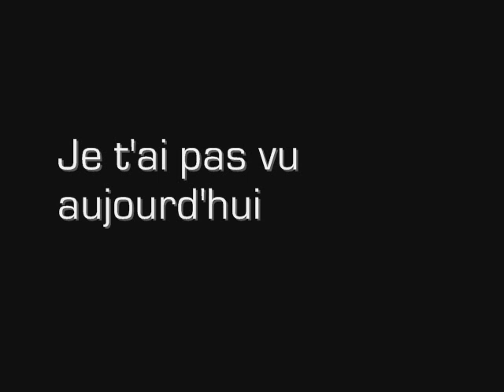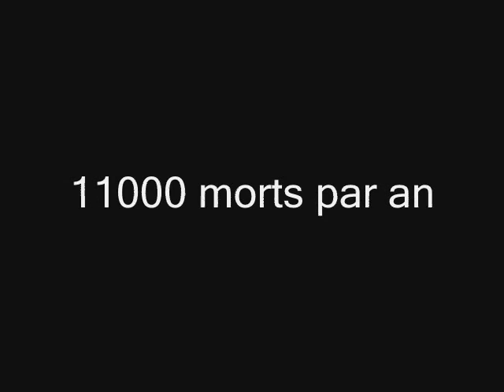Teaser " OUVRE TES YEUX "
Voici le premier teaser de notre court métrage